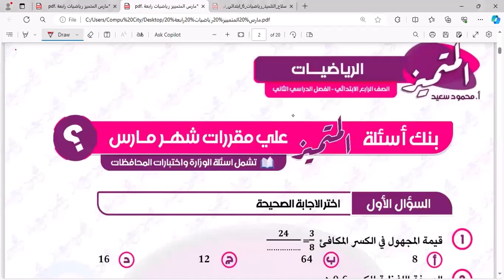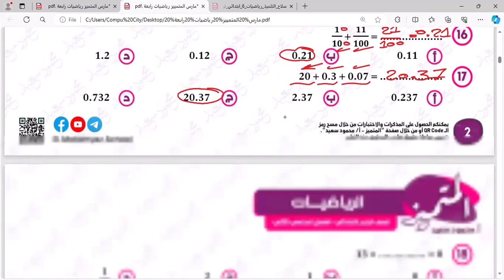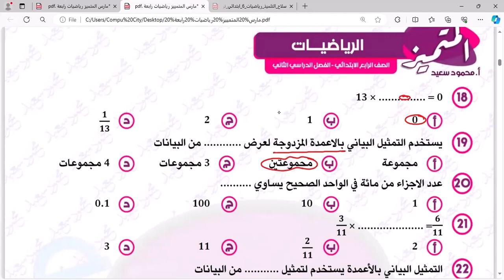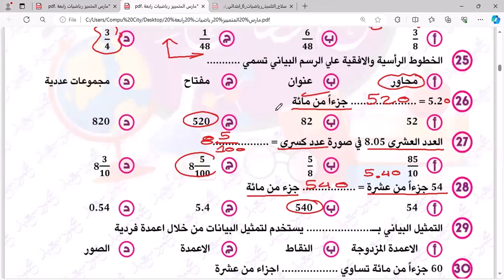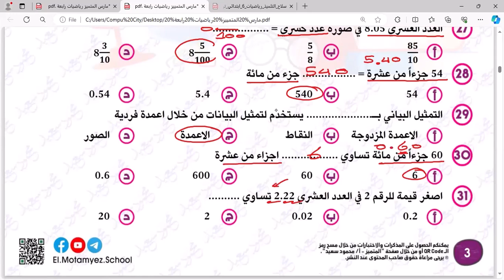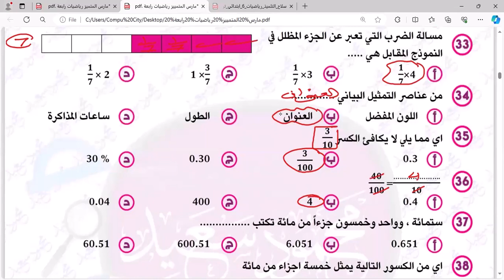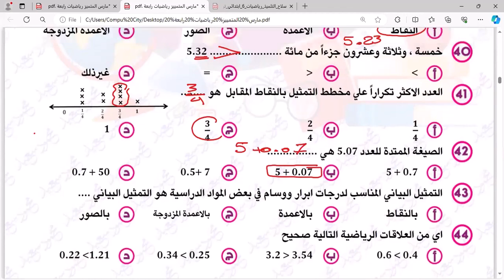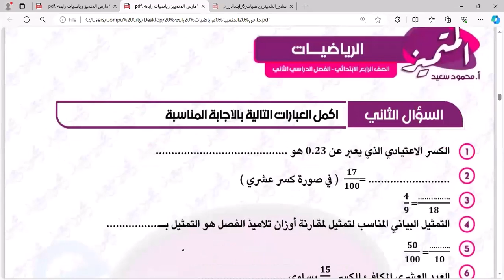حل بنك اسئلة المتميز اختر من متعدد مقرر شهر مارس المتميز رياضة رابعة مع مستر حامد البيومى مهم جدااا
حل بنك اسئلة المتميز اختر  من متعدد مقرر شهر مارس المتميز رياضة رابعة مع مستر حامد البيومى مهم جدااا علي قناة روائع البيومى
شرح وافي
تدريبات
اختبارات
مراجعات
شروحات مهمة